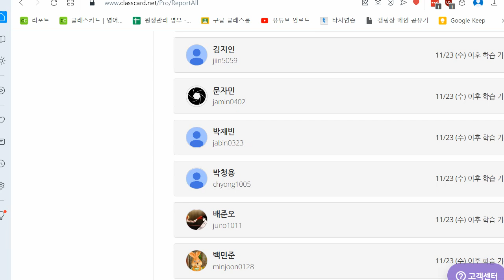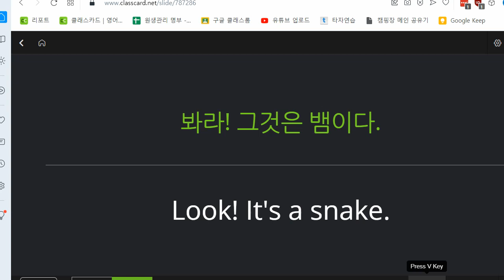박청용 2022 12 01 초등 기초 어휘 말하기 쓰기 성취도 100